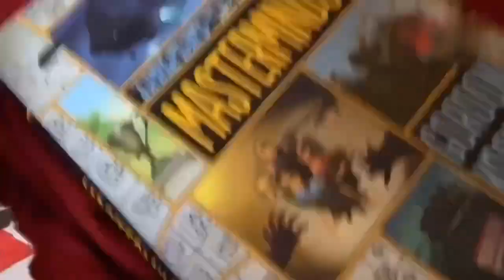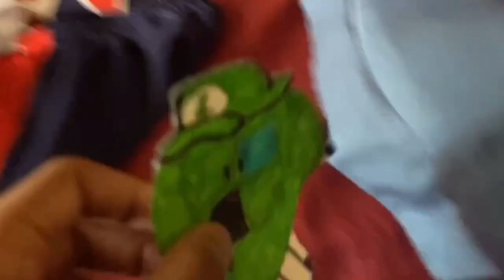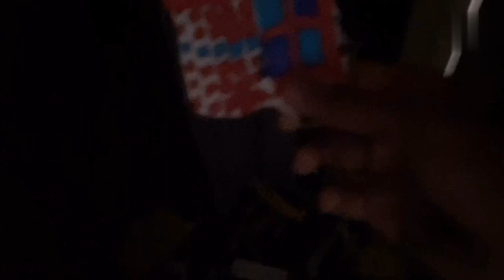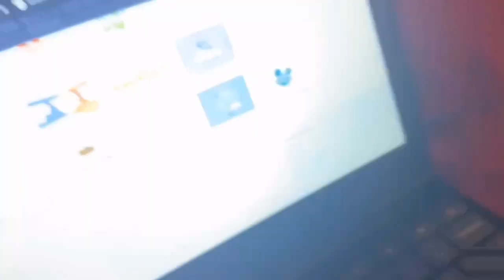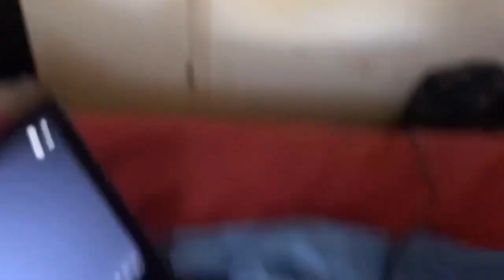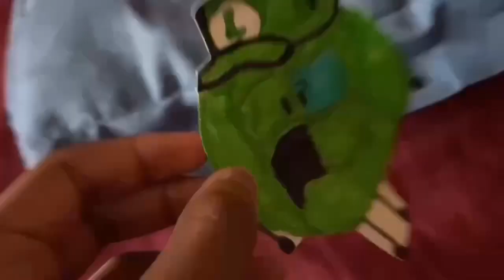LF2 S1 E14: Truth Or Dare!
Episode Plot: Marindows And Luindows Are Going To Play “Truth Or Dare”

Inspired By: @CrazyMarioBros

AVGN Voice: Uberduck.ai